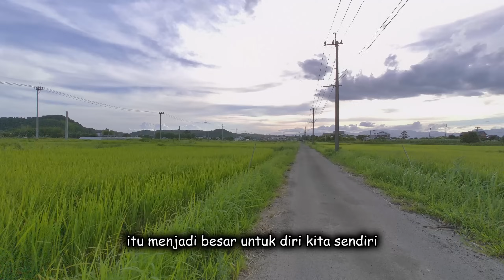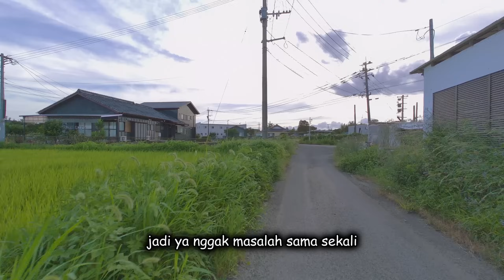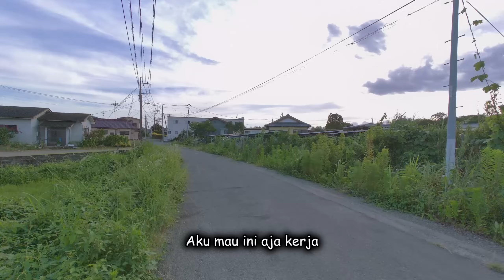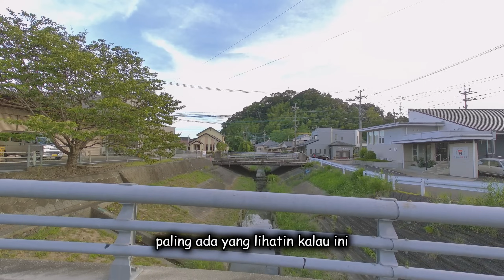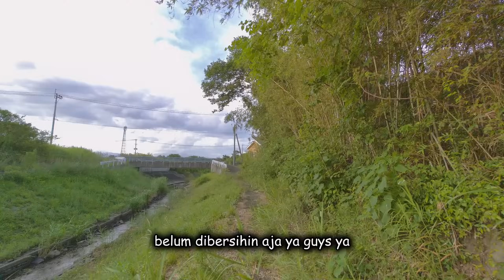BINGUNG MAU MILIH JOB APA..?? KITA BAHAS SAMBIL LIHAT PEMANDANGAN ALAM JEPANG YUK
Assalamualaikumm minnaaaaa...saannn...
genki desukaaaa...???
hari ini aku datang kembali menyapa kalian dari video ini...
semogaaa kalian selalu diberikan keberkahan oleh allah dalam setiap langkah aamiin
semoga video ini bermanfaat yaaa.
KALI INI AKU MAU SEDIKIT MENDOBRAKKKK DIRI KALIAN BIAR SEMANGATTTTTTT..!!!